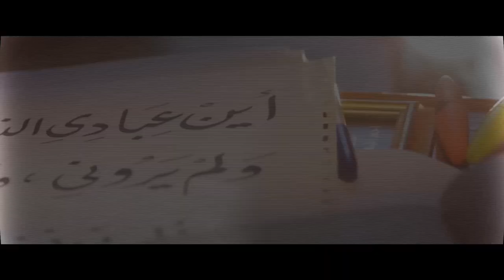إعلان 2 برنامج "كنوز" - مصطفى حسني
مهم تعرف إيه هي الكنوز اللي تجيبك عند ربك يوم القيامة عزيز وغني..
هتقابل معاكم كل جمعة إن شاء الله في برنامج كنوز حصريًا على قناة ON_E الساعة 8 مساءً ابتداءً من 26 أكتوبر